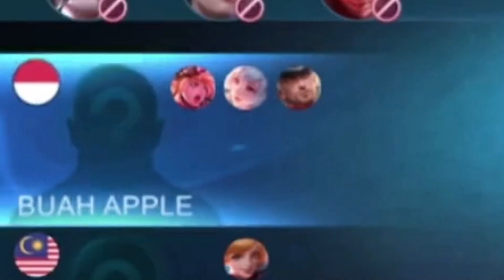NAK JADI SUPPORT TERHEBAT?? WATCH AND LEARN KEJADIAN JARANG BERLAKU PENJAHAT MAIN ESTES !!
☠Don't forget to visit Penjahat's Official :-

☠Hello to all Penjahat Soldiers !! This channel is purposely created to highlight Penjahat's best gameplay or funny moments for those who are missing out his livestream at Facebook. We will make sure the content published on our channel is packed with his joke ,action and drama that will make you Laugh Out Loud !! Thanks for supporting him and do follow his official Facebook page ( Penjahat Gaming ) to experience his live perfomance !!!

☠Allowed by : Penjahat's Official Manager and Editor.